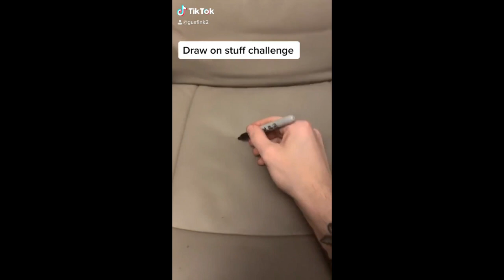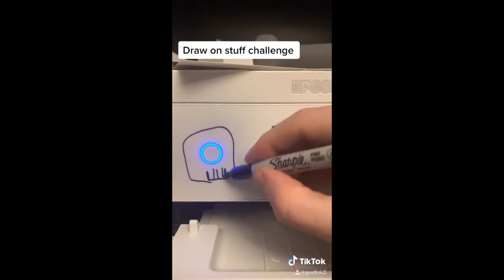Art TikToks to Inspire Your Creativity v4 🎨✨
TikTok Art I watch for the Vibes part 4 🎨✨

Thank you all so much for watching my TikTok art compilation videos!   I hope it inspires you all to create more art.

🎨 This art video took me a while to make and find these amazing skilled artists!